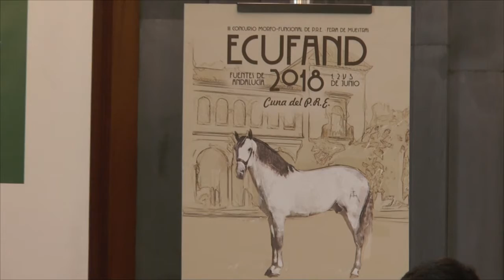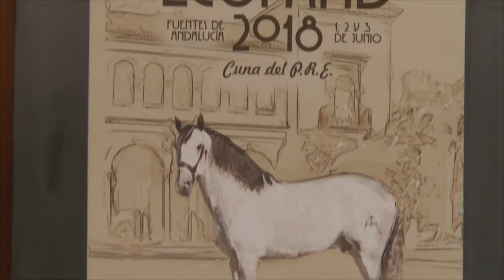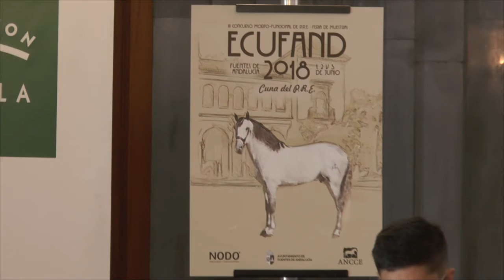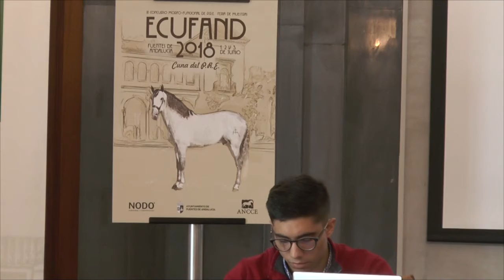Presentado Ecufand 2018 en la Casa de la Provincia